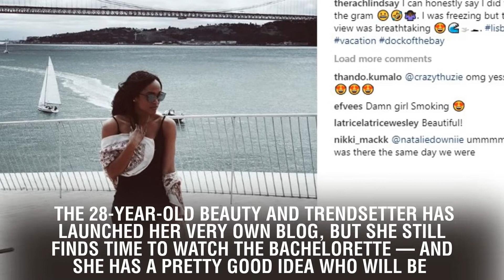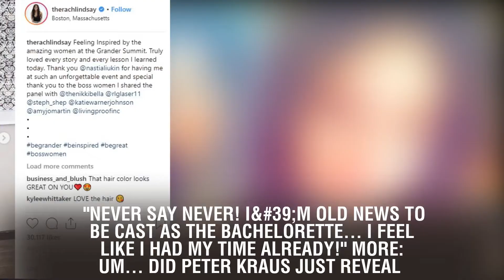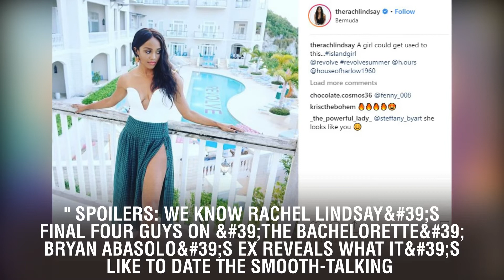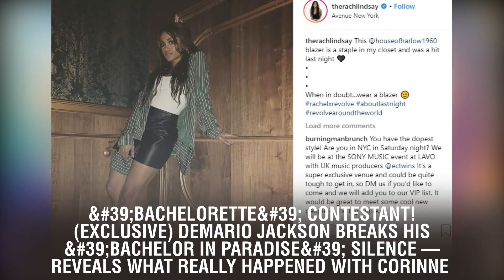Bachelor' Star and Blogger Becca Tilley Predicts Who Will Get Rachel Lindsay's Final Rose!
Bachelor' Star and Blogger Becca Tilley Predicts Who Will Get Rachel Lindsay's Final Rose! (EXCLUSIVE). Glow up! Becca Tilley has come a long way since she was dumped in a barn on Chris Soules&#39; season of The Bachelor.

The 28-year-old beauty and trendsetter has launched her very own blog, but she still finds time to watch The Bachelorette  — and she has a pretty good idea who will be getting Rachel Lindsay&#39;s final rose.

MORE: 6 Times &#39;Bachelorette&#39; JoJo Fletcher and Becca Tilley Were BFF Goals!

"I like Peter and I like Bryan," she told Life & Style exclusively. "I&#39;ve seen the most chemistry with those two. But we are still at the beginning! I&#39;m ready to see other relationships move forward. She is awesome!"

Seeing as Becca competed on the reality dating competition twice, we&#39;re going to take her word for it! However, don&#39;t expect to see her competing for love in front of the cameras anytime soon.

"I have no plans on returning," she said. "Never say never! I&#39;m old news to be cast as The Bachelorette… I feel like I had my time already!"

MORE: Um… Did Peter Kraus Just Reveal &#39;The Bachelorette&#39; Winner While Gushing About Rachel Lindsay?

Instead, the brunette beauty, who recently chopped off her signature waves, is focused on her budding career as a blogger.

Taking a moment, saying my goodbyes to @pueblobonito! My ONLY complaint is that it wasn&#39;t long enough! 💃🏼🌊☀️

A post shared by  Becca Tilley (@beccatilley) on Jun 22, 2017 at 12:39pm PDT

"It seemed like a natural next step," she explained. It&#39;s basically an extension of what people are already seeing. What I&#39;m liking in fashion, beauty, travel — just more detailed! I am really focusing on the